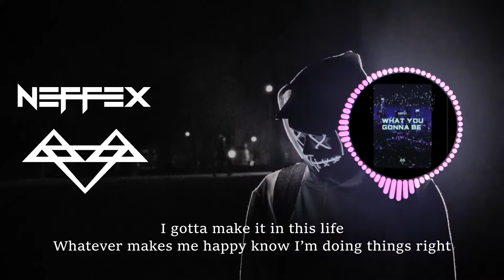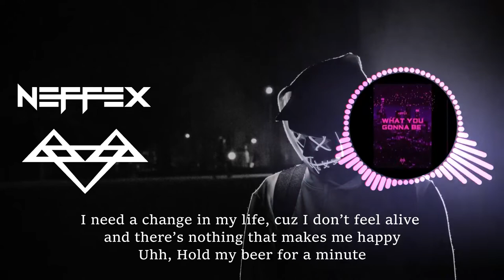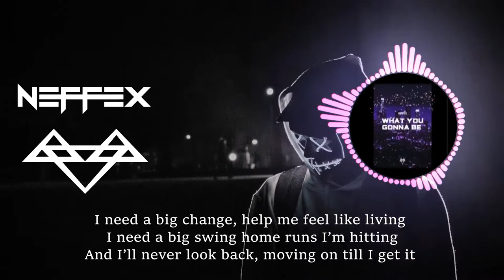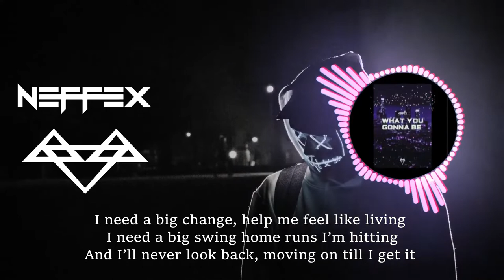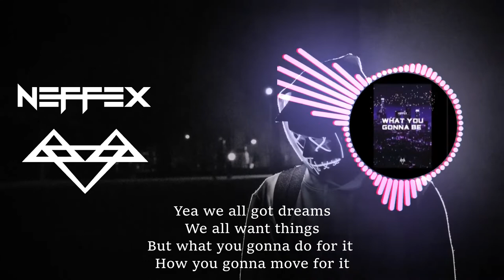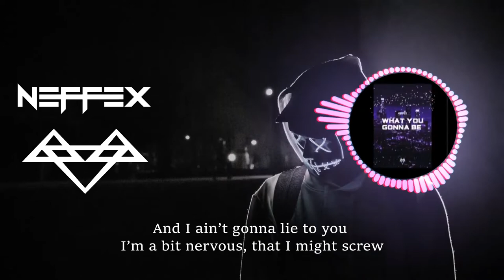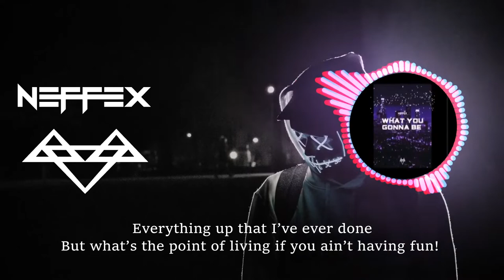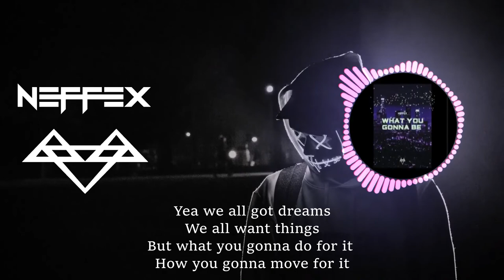Neffex NCS - What You Gonna Be - Bass Boosted [1 Hour Loop + Lyrics]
Neffex -  What You Gonna Be - Bass Boosted [1 Hour Loop + Lyrics] for Workout, Pump up, Motivation, Gaming.
LYRICS:

VERSE 1
I wake up to a little bit of drool on my pillow, feel like It’s gon be a bad day
Yea I’m tired as shit, and the coffee ain’t hit yet
Damn ain’t that great
I don’t wanna go to work, cuz my boss is a jerk and I’m not even that paid
I need a change in my life, cuz I don’t feel alive and there’s nothing that makes me happy
Uhh
Hold my beer for a minute
I’m bout to quit my job, cash in for a ticket
I’m going on a trip and I don’t plan to visit
I’m gonna stay there till I feel like I’m winning
I need a big change, help me feel like living
I need a big swing home runs I’m hitting
And I’ll never look back, moving on till I get it

HOOK:
Yea we all got dreams
We all want things
But what you gonna do for it
How you gonna move for it
What you gonna be ?
And do you believe
You can do anything?
Then what you gonna do for it

VERSE 2:
Yeah this is my life, my strife, my right to fight, to die uh!
And this is my game to play, to claim a brand new name uh!
And I ain’t gonna lie to you
I’m a bit nervous, that I might screw
Everything up that I’ve ever done
But what’s the point of living if you ain’t having fun!
I guess I’ll try this, try that, might miss, gotta find what I’m good at
I guess I’ll look here, look there, over where? I’m scared where am I at?!
I gotta make it in this life
Whatever makes me happy know I’m doing things right
Sipping in the summer on a goose and sprite
Or find a nightclub for the end of the night